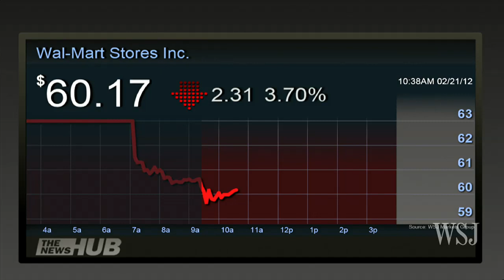Wal-Mart's Profit Falls 15% on Higher Costs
Wal-Mart's earnings dropped 15% on higher costs, though same-store sales edged higher, Miguel Bustillo reports on Markets Hub